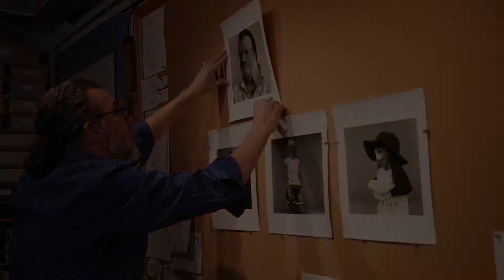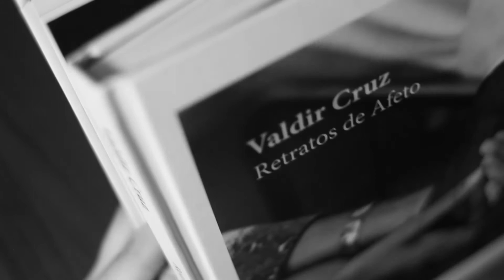Livro Retratos de Afeto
Publicação, com fotos de Valdir Cruz, celebra aniversário de  55 anos do Hospital de Câncer de Barretos.